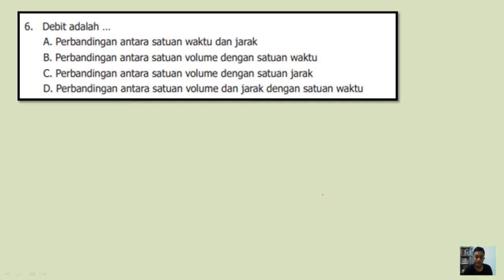6. debit adalah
JUDUL :
6.  debit adalah